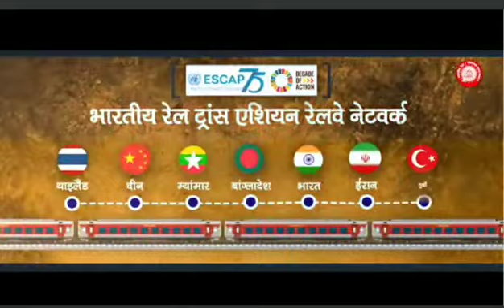indianrailway भारतीय रेलवे की ट्रांस एशियन रेल परियोजना।